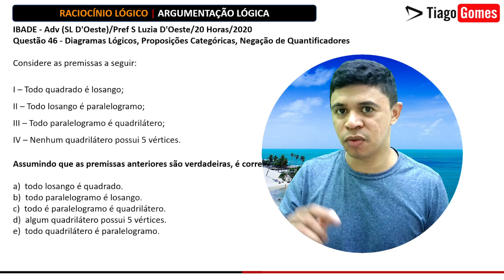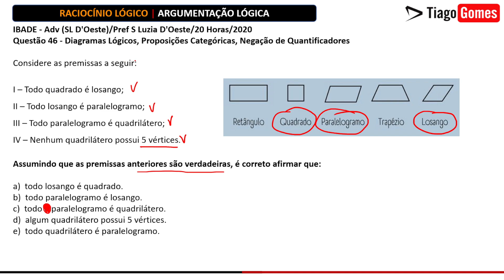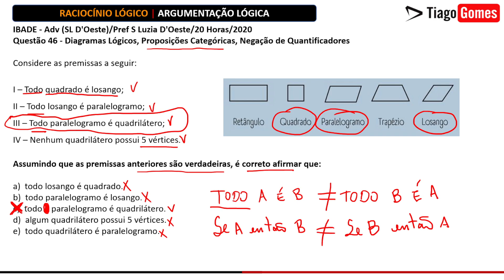👨‍🏫 Questão 46 📚 Argumentação Lógica ✅ Banca IBADE 👉Proposições Todo, Nenhum e Algum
📚 Baixe o Ebook com as 100 questões no link abaixo

👨‍🏫  Resolução das questões do E-book
👨‍🏫  Argumentos Válidos
👨‍🏫  Proposições Categóricas
👨‍🏫  Diagramas Lógicos
Proposições que envolvem: Todo, Algum e Nenhum

Lógica de Argumentação
Argumentos Lógicos
Lógica de primeira ordem

IBADE - Adv (SL D'Oeste)/Pref S Luzia D'Oeste/20 Horas/2020
Questão 46 - Diagramas Lógicos, Proposições Categóricas, Negação de Quantificadores

Considere as premissas a seguir:

I – Todo quadrado é losango;
II – Todo losango é paralelogramo;
III – Todo paralelogramo é quadrilátero;
IV – Nenhum quadrilátero possui 5 vértices.

Assumindo que as premissas anteriores são verdadeiras, é correto afirmar que:

a)  todo losango é quadrado.
b)  todo paralelogramo é losango.
c)  todo é paralelogramo é quadrilátero.
d)  algum quadrilátero possui 5 vértices.
e)  todo quadrilátero é paralelogramo.

Gabarito Letra C